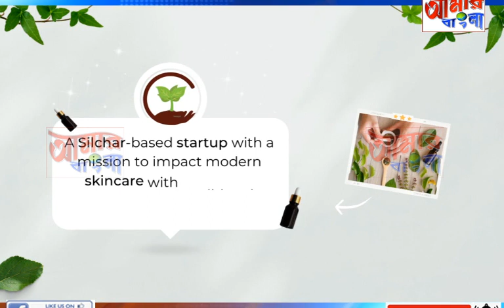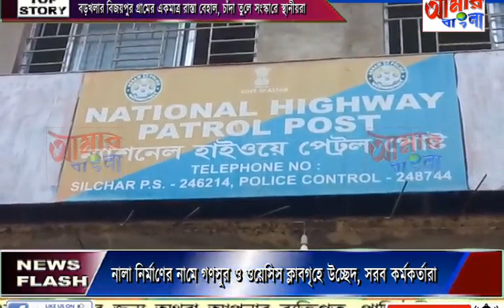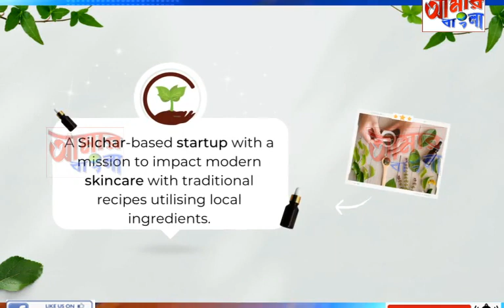AAMAR BANGLA NEWS # 25-04-2023_